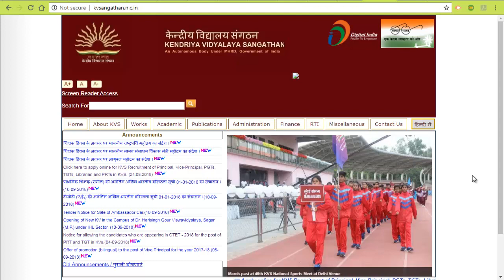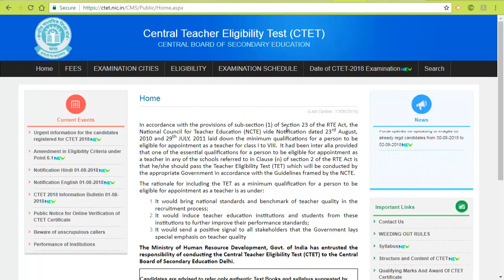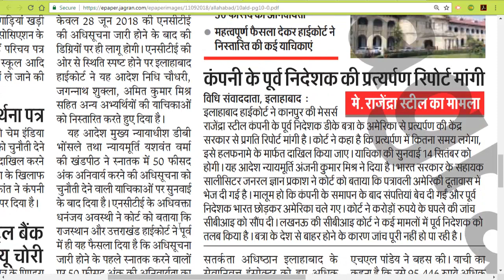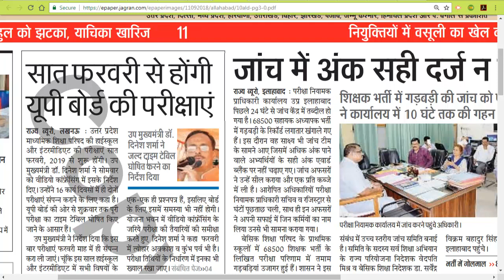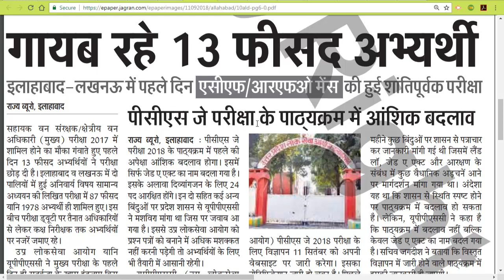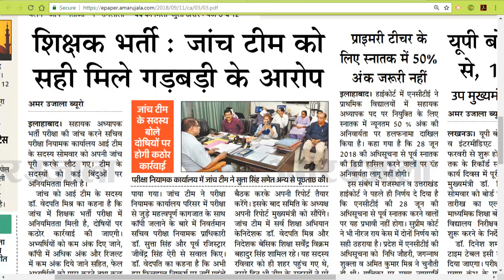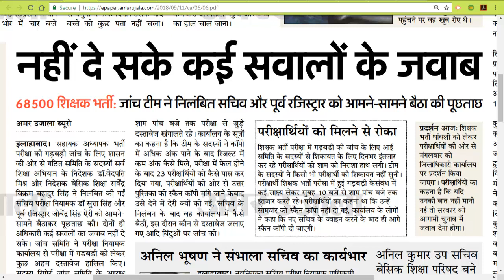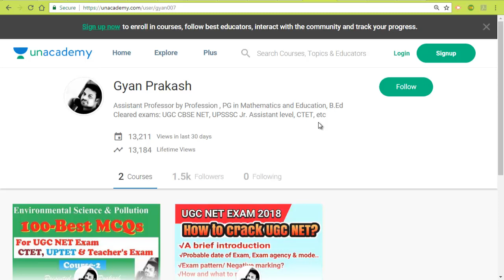Daily Employment news update- 11 September 2018/ UP PCS J, 68500 Update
प्रायमरी शिक्षक भर्ती में स्नातक 50 प्रतिशत से कम के अभ्यर्थी कर सकेंगे आवेदन
PCS J 2018 NOTIFICATION OUT, APPLY NOW
68500  TEACHERS EXAM UPDATES
SSC SI ASI POST DOUBLED,  RRB GROUP D EXAM UPDATE, AND OTHER..
अन्य जानकारियां
Latest information and update about various exams, education news, admission etc.
Please visit daily for regular updates
For UGC NET, Weekly Current , Reasoning and math class follow us on Unadademy

Form More details and information, Check Comment pin post..

Team Gyan Prakash